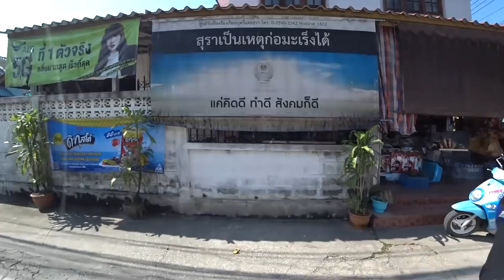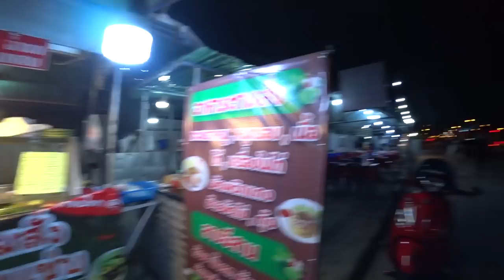The Northern Thailand You Don't See 🇹🇭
We made it up to the town of Tak here in sunny Northern Thailand! 🇹🇭

Tak is a province that pretty much no foreigners visit which is a real shame as these underrated towns is where you'll meet the greatest thai people and get a true sense of how things are here in Thailand!

We set off out exploring Tak for the day and instantly found a lady selling our favourite sweet street food snack 'khao mao tod' fried bananas in a coconut batter but we've had these too many times so came back when not filming to enjoy these.

For breakfast we found the greatest red roast duck shop ever, we had HUGE portions of duck over rice and duck pad ka pow for 50 baht and it was some of the tastiest food we have had yet honestly! The lady's here were so kind and also gave us 4 local desserts wrapped up in banana leaves to try for free!

We walk down the beautiful riverfront here in Tak and show you the views before crossing over the super long suspension bridge to the quiet side of town to find somewhere to relax in nature!

We definitely found the place, while walking through the local small thai streets we found what might be the greatest coffee shop in all Thailand - the video will do the talking here!
The name was 'เวดดิ้ง บาร์ กาแฟสด อาหาร&เครื่องดื่ม' and the people were incredibly kind we chatted for ages, they gave us some fresh tamarind and they even drove us all the way back to tak Town!!

We then spent the afternoon exploring the 'tourist' area of Tak if you can call it that, lots of old northern style wooden houses and small streets with quaint temples. This is what we love to do here in Thailand.

On the way home we pass interesting homes full of roosters and find beautiful lakes/reservoirs, this town is so peaceful and scenic honestly.

For tea we headed out down the main highway in Tak and saw a beautiful sunset over the lake where friendly locals were out fishing.

Besides the massive highway that runs through Tak there are so many street food stalls, we picked a fiery Isan vendor and had some mouthwatering spicy food.

I had a laab moo yang - grilled pork spicy salad and Alicia had crispy pork pad ka pow, the food here was so good and affordable for such tasty fresh made food.

We love Tak so far, so refreshing to explore the side of Thailand nobody bothers to visit 🇹🇭

Please 'Like' the video if you enjoyed watching. It really does help my videos reach more new viewers!

If you want to help us keep travelling and giving back to local people you can support us right
Revolut - @xellisridingx

0:00 We Are In TAK!
1:13 Khao Mao Tod Lady
2:37 Best Red Roast Duck Ever
6:08 Gave Us Free Desserts
8:51 Tak Riverfront
10:09 Crossing The River Bridge
11:59 Thailand's Greatest Coffee Shop!
15:41 Friendliest Cafe Owners
18:25 Walk Through Old Community
24:02 Discovering Local Life
26:18 Crazy Cock Fest
27:41 Fishermen At Sunset
29:26 Fiery Isan Feast!